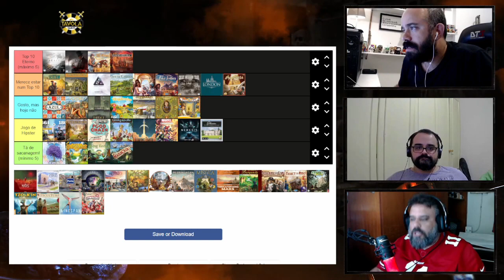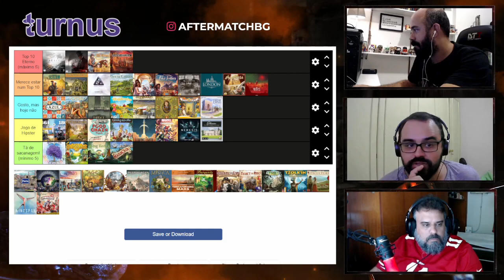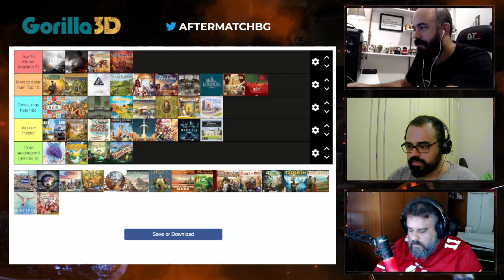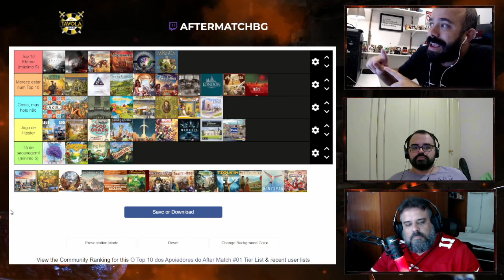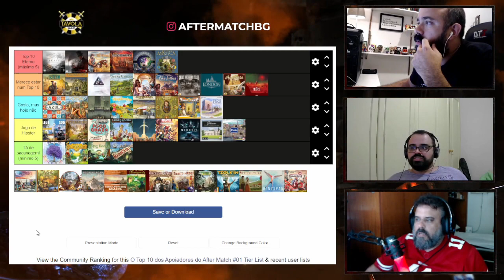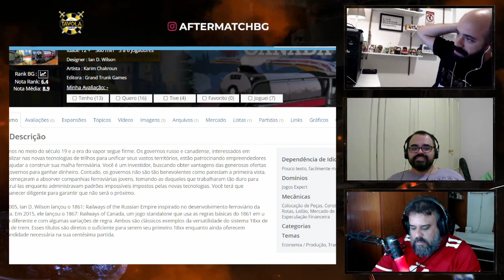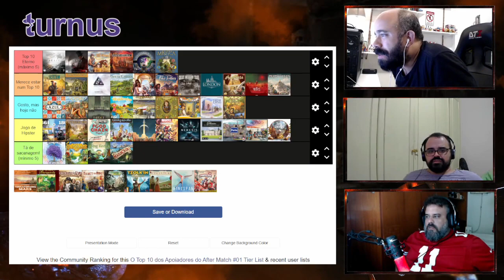CPI do Board Game - Top 10 dos apoiadores - PT04 (ft, David Coelho e Jogada Histórica)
Quarta parte da CPI do carinho... CPI onde os apoiadores do canal tiveram que decidir se continuam ou não apoiando o canal!